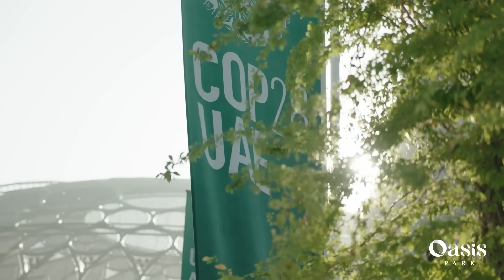Oasis Park at COP28: Planting for the Future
The world needs more trees before it’s too late.

OasisPark CEO Ralph Martin joined a pivotal discussion at COP28, focusing on the “1 million and 1 tree” initiative. This effort, led by Ras Al Khaimah’s government and environmental authority, aligns with our mission to plant 60 million trees, reducing 1.4 million tonnes of CO2 annually. 🌿

Having started in India and planting about 500 trees weekly therein, Oasis Park is set to expand to Ras Al Khaimah – joining the UAE in making the nation a more sustainable and greener place for all. 🌳

Take part in this global effort. Support Oasis Park’s cause through purchasing an O! O! Millionaire is the primary sponsor of our afforestation efforts, as well as renewable energy equipment.

Find out how you can help and protect our environment from the dangers of carbon dioxide accumulation in the atmosphere.